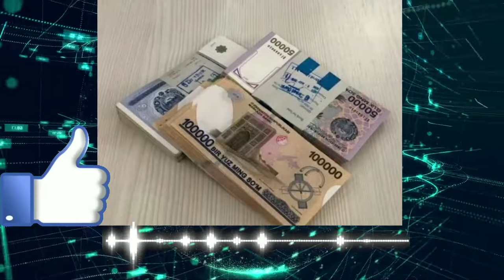ТЕЗКОР -ХАЛҚ УЧУН ХУШ ХАБАР 1-СЕНТЯБРДАН КАТТА УЗГАРИШ МАНА ЯНГИЛИК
TELEGTAM KANALMZIZGA OBUNA BULING👇
⚠️Diqqat TEMIROV TV kanalidagi Videolar Mualliflik huquqi bilan himoyalangan Videolarni ko'chirib olish Va Ularni qayta youtubega joylash taqiqlanadi.
⚠️K'anal Mualliflik huquqi bilan Himoyalangan
❤️Etiboringiz uchun tashakkur.
𝗞𝗔𝗡𝗔𝗟𝗜𝗠𝗜𝗭𝗗𝗔 𝗬𝗔𝗡𝗚𝗜 𝗕𝗢'𝗟𝗦𝗔𝗡𝗚𝗜𝗭 𝗢𝗕𝗨𝗡𝗔 𝗕𝗢'𝗟𝗜𝗦𝗛𝗡𝗜 𝗨𝗡𝗨𝗧𝗠𝗔𝗡𝗚
𝗞𝗔𝗡𝗔𝗟𝗗𝗔𝗡 𝗠𝗔𝗡𝗕𝗔  𝗢𝗟𝗜𝗦𝗛 𝗧𝗔𝗤𝗜𝗤𝗟𝗔𝗡𝗔𝗗𝗜
𝗝𝗔𝗟𝗕𝗔  𝗕𝗢𝗥𝗦𝗔 𝗕𝗜𝗭𝗗𝗔𝗡 𝗘𝗠𝗔𝗦
𖣔𖣔𖣔𖣔𖣔𖣔𖣔𖣔𖣔𖣔𖣔𖣔𖣔𖣔𖣔𖣔𖣔𖣔𖣔𖣔𖣔𖣔
kunyangiliklar kunuz yangiliklar daryoyangiliklar daryouz yangiliklar daryouzso'nggiyangiliklar yangiliklaruzbekistan wwwuz янгиликлар уз янгиликлар#узбекистан#кунузянгиликлар#дарёянгиликлар#дарёузянгиликлар#дарёузсунггиянгиликлар#янгиликларузбекистан#xabarlaruz#dunyoyangiliklari#kun_zamon#dollar#valyuta#pulalmashadi#toshkent#rizanova#yangikulgu#tezkorxabar#zilzila#migrant#qizlar#bugun#futbol#бугун#haqida#xaqida#ҳақида#хакида#Янгиликлар#yangiliklar2021#Новости#Новости2021,tezkorfutbolyangiliklari,futbol